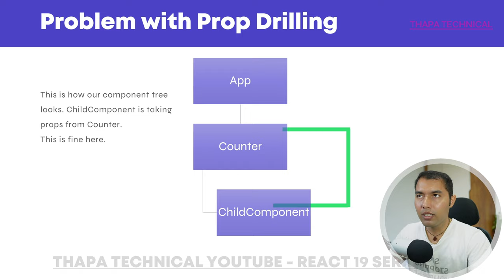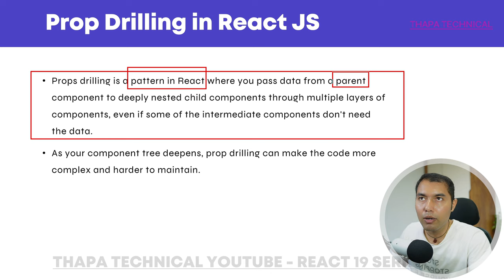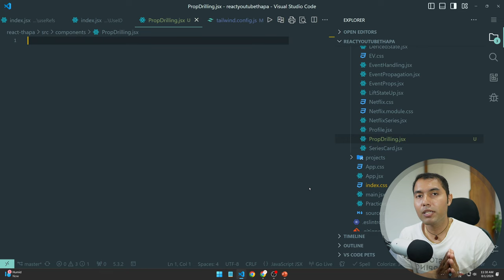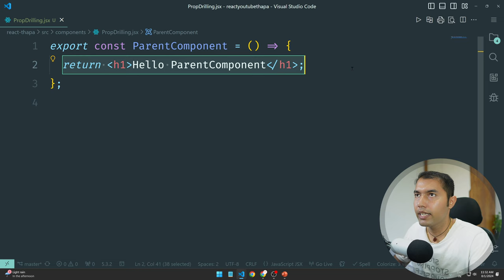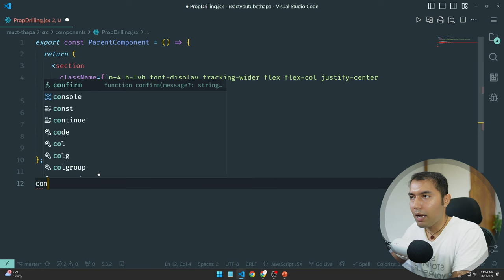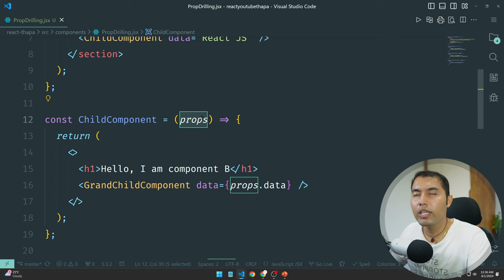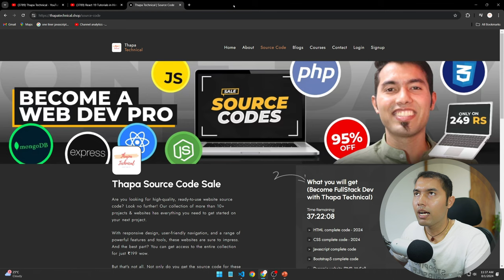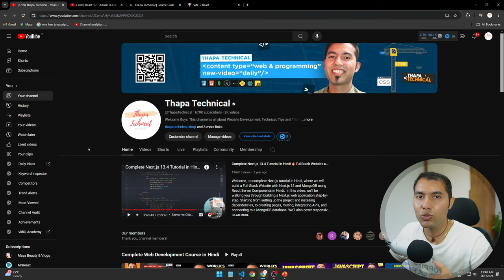#64: Prop Drilling in React 19 with Animation & Practical Example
In this video, we explore prop drilling in React 19, a common challenge when passing data through multiple components. Learn the concept with a clear animation, followed by a practical example that demonstrates how to implement prop drilling effectively. We'll also integrate Tailwind CSS for styling and dive deeper using developer tools. Perfect for developers looking to improve their React skills and optimize component communication.

✌️ Join Us!

⌛TIMELINE⏳
0:00 Intro
0:12 What is Prop Drilling in React JS
0:55 Prop Drilling Explained with Animation
3:50 Conclusion on Prop Drilling
4:45 Get the Source Code
5:40 Practical Example of Prop Drilling
6:45 Adding Tailwind CSS for Styling
8:25 Continuation of Practical Example of Prop Drilling
12:20 Exploring in More Depth Using Dev Tools
13:50 Get the Source Code